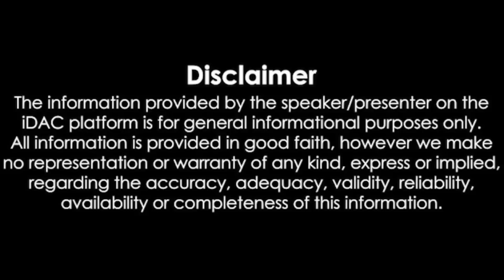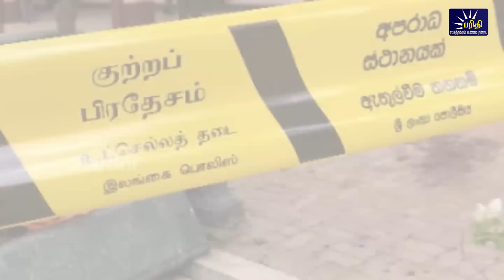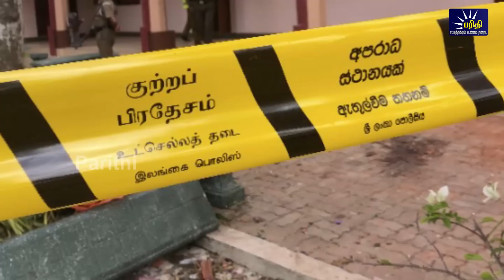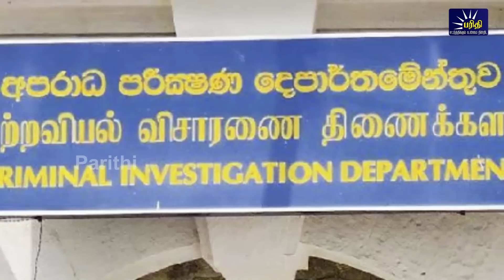மதியநேரச்செய்திகள் | 21.08.2022 | Lunchtime News 📰